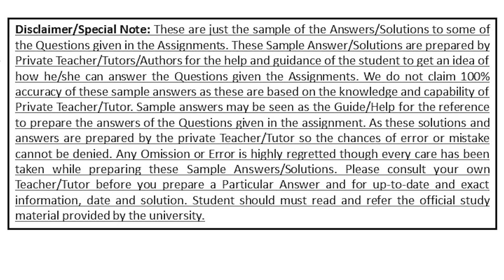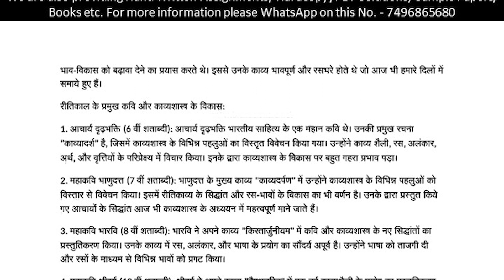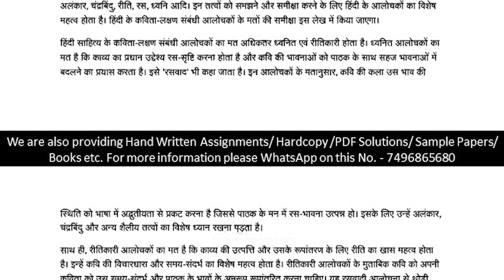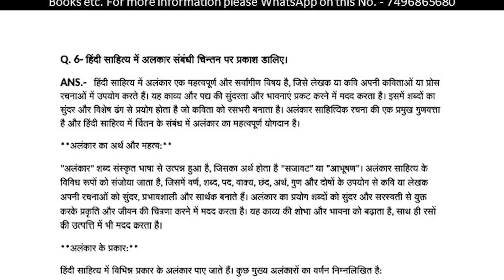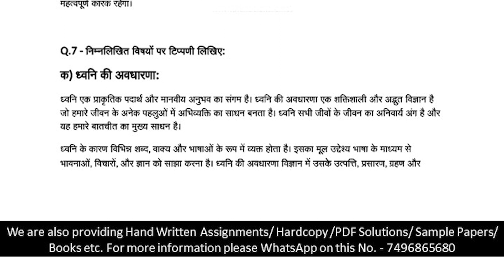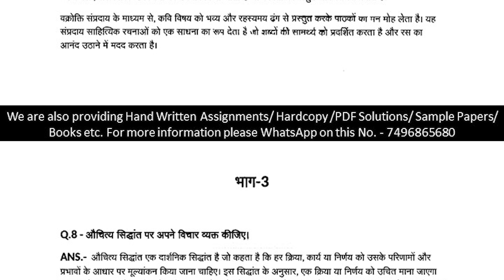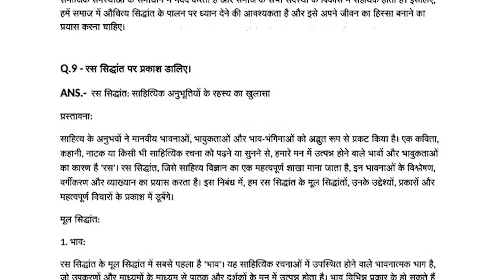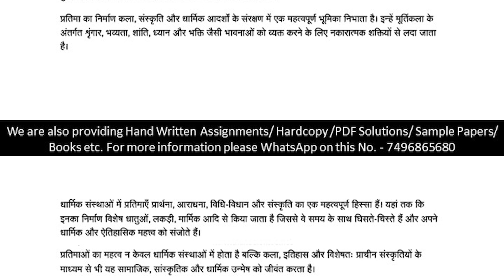BHDC 106 Solved Assignment 2023-24 || bhdc-106 solved assignment In Hindi || July 2023 to Jan 2024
BHDC 106 SOLVED ASSIGNMENTS 2023-24
BHDC 106 assignment question paper,
BHDC 106 assignment 2023
BHDC 106 solved assignment 2024
BHDC 106 solved assignment june 2023
BHDC 106 SOLVED ASSIGNMENT 2023-24
BHDC 106 Assignment 2024
BHDC 106 SOLVER ASSIGNMENT
BHDC 106 assignment book,
BHDC 106 assignment worksheet answers
IGNOU SOLVED ASSIGNMENT IN HINDI